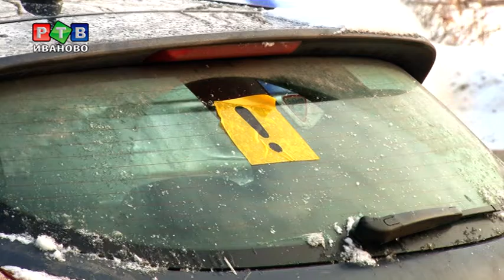Как автобус и иномарка встретились